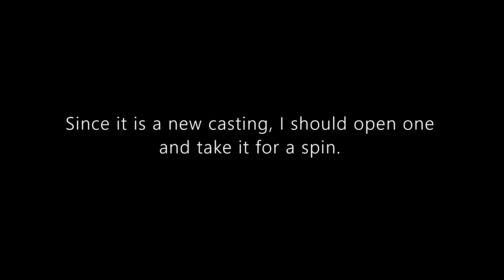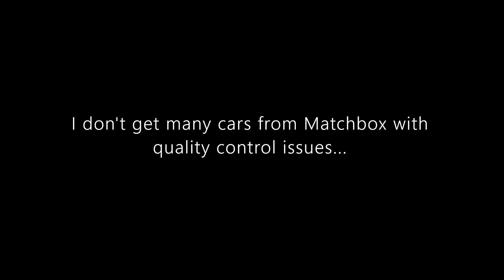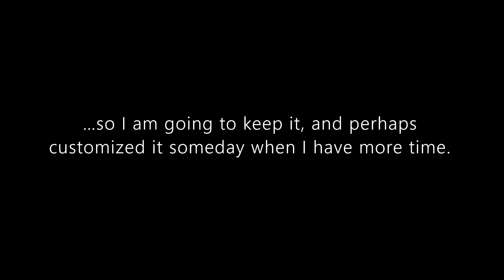Spotlight: Matchbox 2022 Jaguar I Pace | 2024 Moving Parts | New Casting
Hello and welcome to Syracuse Internationals' YouTube channel. This is another episode of Spotlight featuring a Matchbox 2022 Jaguar I Pace from the 2024 Moving Parts Series.